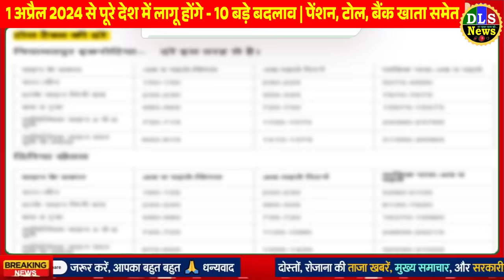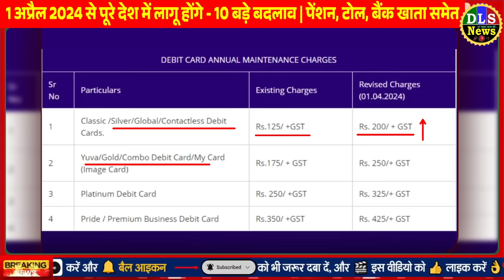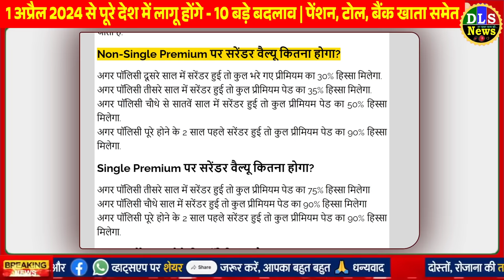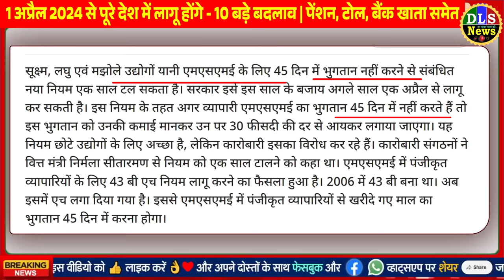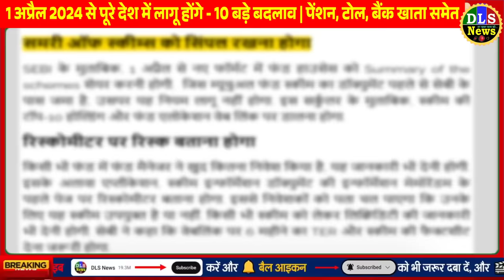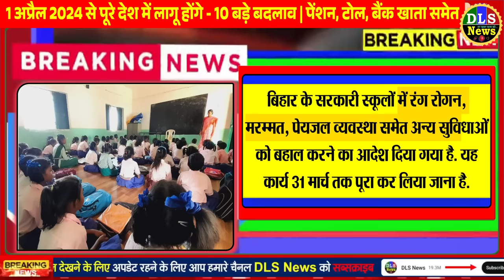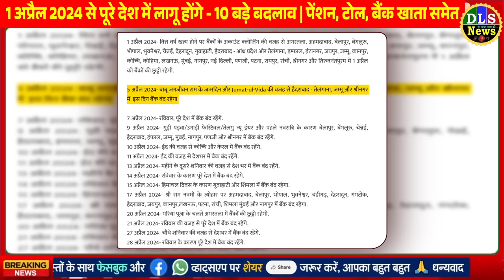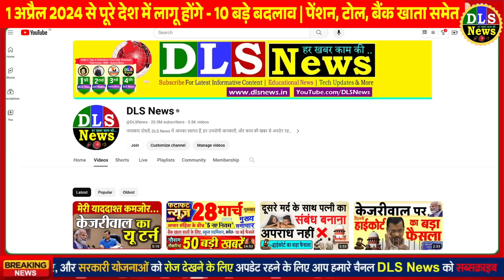New Rules: 1 अप्रैल 2024 नए वित्त वर्ष से 10 नए नियम- बड़े बदलाव: बैंक, पेंशन, वाहन, चुनाव LPG, Modi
New Rules: 1 अप्रैल 2024 से 10 नए नियम- चुनाव के बीच बड़े बदलाव: बैंक, पेंशन, वाहन  LPG PM Modi

1 अप्रैल से बदल रहे हैं 10 जरूरी नियम, आम आदमी की जेब पर पड़ेगा बड़ा असर, देख लें लिस्ट

पैसे से जुड़े ये 5 नियम 1 अप्रैल से बदल जाएंगे, Credit card के नियम भी शामिल

April Fools Day 2023: 1 अप्रैल को ही क्यों होता है 'अप्रैल फूल डे'? क्या है इस दिन मूर्ख बनाने की कहानी
Buying a vehicle will become expensive from April 1, while building a house will become cheaper, there will be changes in 14 such rules.

New registry rates will be applicable from April 1 – see new guidelines

10 important rules are changing from April 1, will have a big impact on the common man's pocket, see the list

These 5 money related rules will change from April 1, credit card rules also included

April Fools Day 2023: Why does 'April Fool's Day' happen only on 1st April? What is the story of fooling on this day?

These 7 changes will come in your life from April 1, your income will be affected.

Rules Changes From 1st April 2024, These big changes are going to happen from April, complete these important tasks immediately before 31st March - new rules change from 1st April 2024 all details here
Kia cars will become costlier by 3% from April 1: Due to increase in input costs, the company increased the prices of all cars including Seltos, Sonet and Carens.

Tata Motors increased the prices of commercial vehicles by 2%: New prices will be applicable from April 1, company's shares rose by 2% to ₹ 1,038.

Rear seat belt alarm mandatory in cars from April 1, 2025: NHAI issued notification, know the benefits of wearing seat belt

Tata Power increases tariffs, electricity will become expensive from April 1, EV charging points will be affected

Big decision of the government, IFSC units will get exemption from TDS on some payments, the burden of tax compliance will reduce.

Timely payment to MSMEs rule to be enforced from April 1: Finmin officials

There will be darkness during the solar eclipse on April 8, many schools in these states will remain closed, you should also be careful.

Bank Holidays in April 2024: Banks will remain closed for so many days in April, note down the list of holidays

TRAI new sim card rule from 1 july 2024 mnp not allowed within seven days of sim swapping says trai